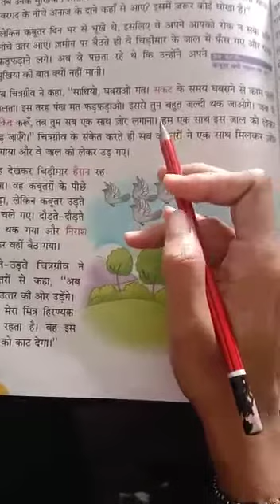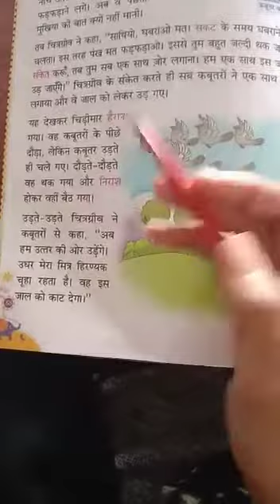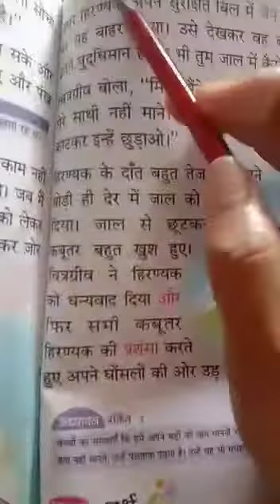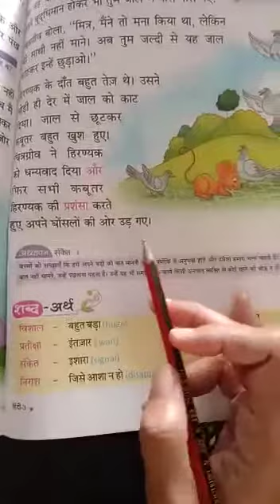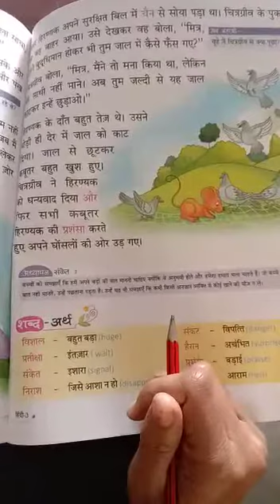5TH CLASS HINDI C CH 15 PART 2